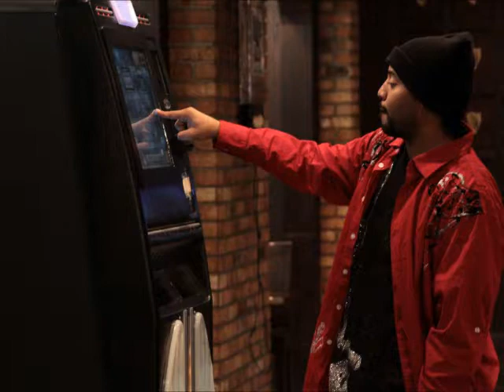Letter 2 My XxXs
KO Letter 2 My XxXs